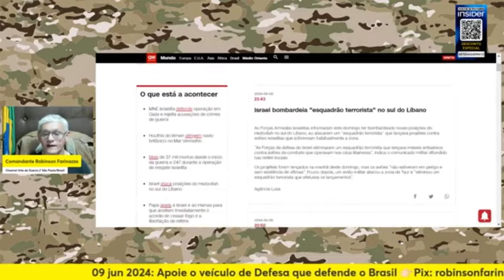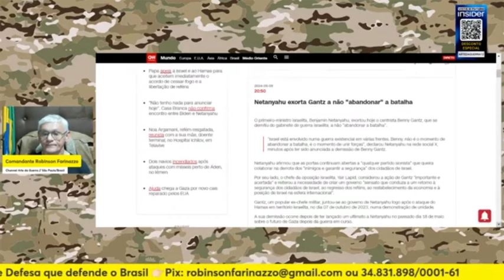SITUAÇÃO BASTANTE COMPLICADA EM...| Cortes Arte da Guerra